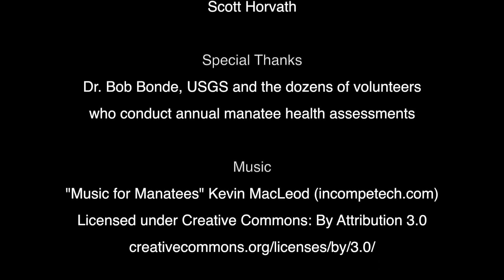Serene Sirens: USGS Sea Cow Science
A USGS video about manatees reveals that while the animals may act like the cows of the sea, they also have more than a bit of the magical siren or mermaid about them.  Go for a serene swim.